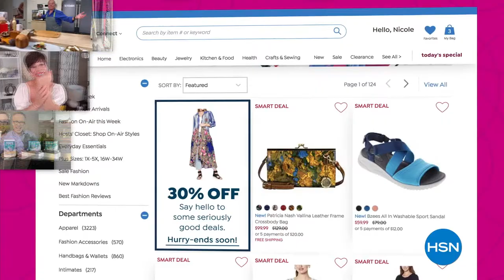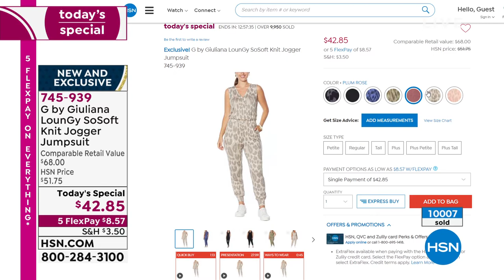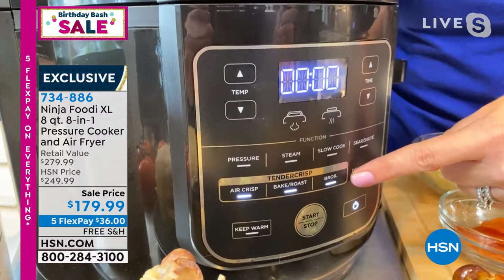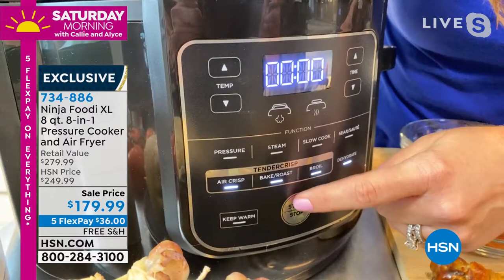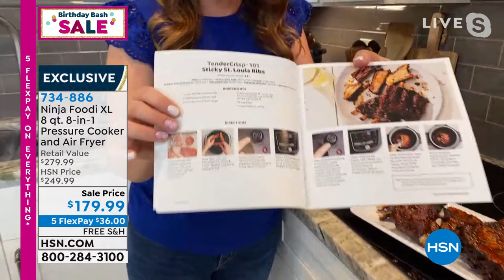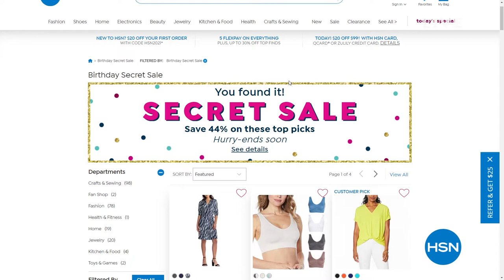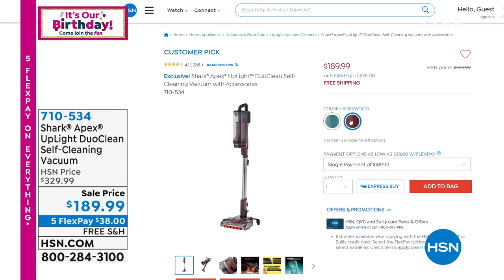HSN | Saturday Morning with Callie & Alyce - Birthday Celebration 07.24.2021 - 11 AM